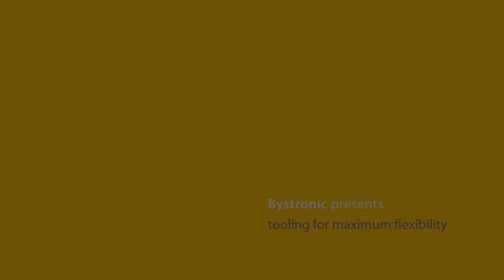ASTES4 Modul tooling for flexible part picking